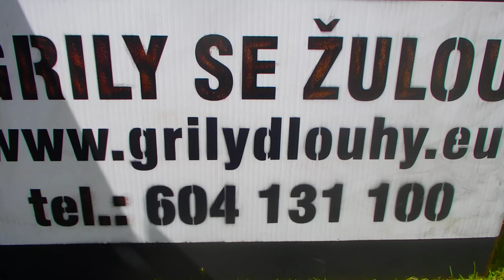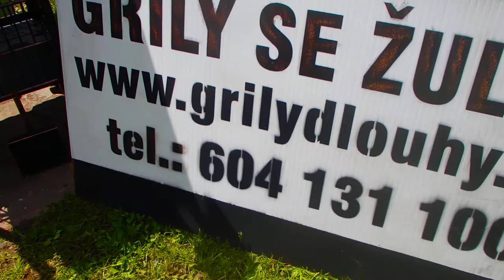P6150277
Ruční výroba grilů se žulovou deskou, grilovacím roštem -t-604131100 Udělám gril vašich představ .grily posílám do 3 prac. dnů .